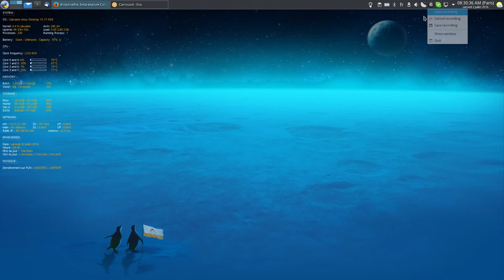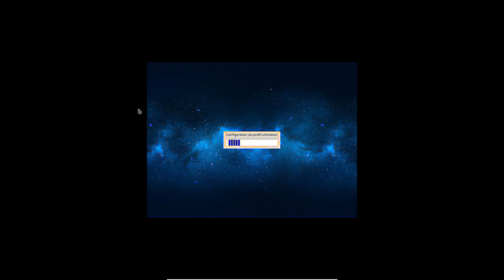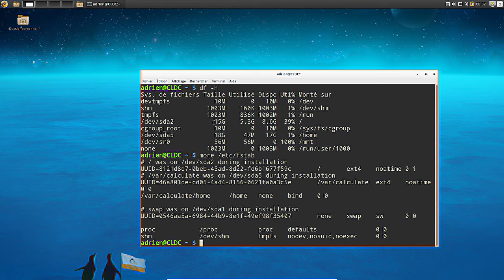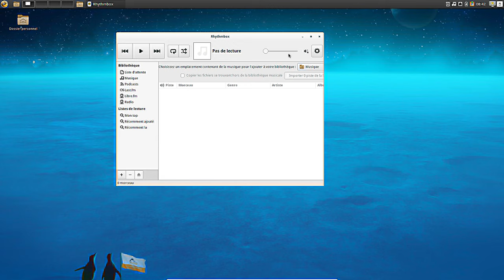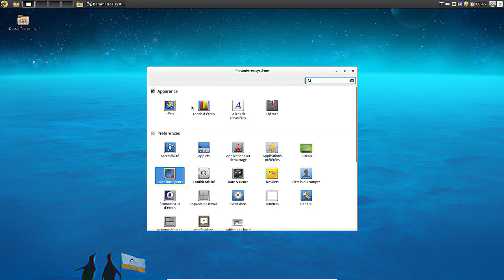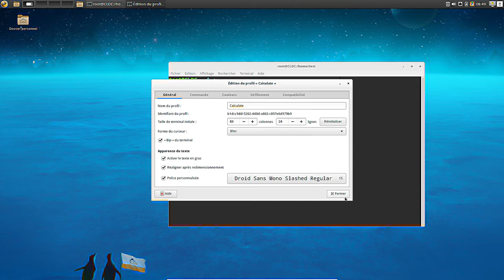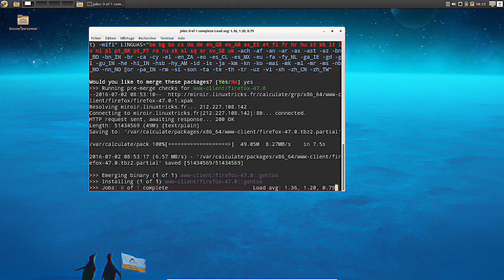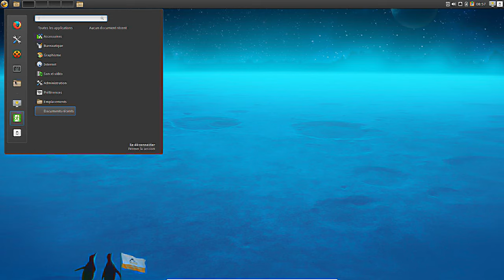Calculate Linux Desktop Cinnamon (CLDC) Beta